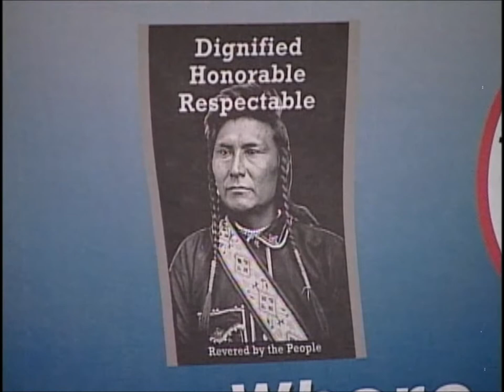Charlene Teters-Racism In Sports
Speech given by Charlene Teters